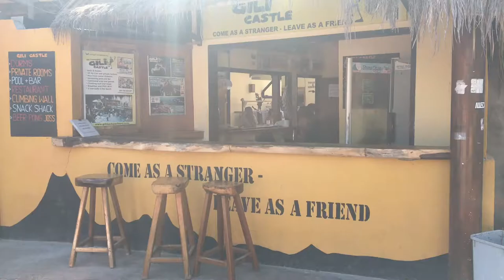Gili Castle Review - Gili Trawangan, Indonesia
Gili Castle Hostel welcomes adventurous backpackers to the stunning island of Gili Trawangan, in Indonesia.

This party Hostel is the place to be if you are looking for outdoor (and indoor) adventure, unique design and super social vibes; it is what makes this the 5 Star Hostel in Gili Trawangan, nearby the famous Bali, Indonesia.

How to get to Gili Trawangan from Bali?

Getting to Gili Trawangan from Bali is quite easy. There are fast boats every day which offers pick up from Ubud, Kuta, Canggu...

Do you like Gili Castle? Check out their website for more details and your booking

🌏🌏🌏 HOSTEL PACKING LIST 🌏🌏🌏
Here is the ultimate hostel packing list. 23 items you have to pack so you do not miss anything essential. Here a short excerpt...

✈️ 1) Packing Cubes
✈️ 2) Quick Dry Towel
✈️ 3) Pad Lock (for security!)
✈️ 5) Ear Plugs

Any questions? Please drop us a line in the comments

Follow Hostelgeeks at